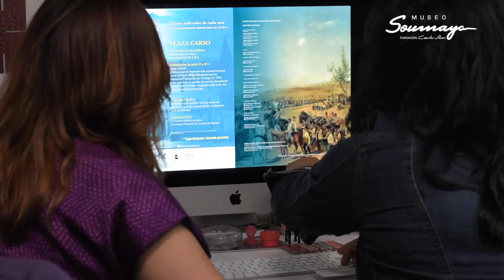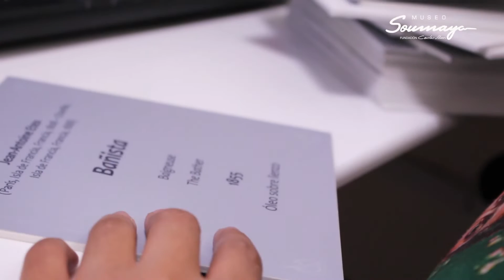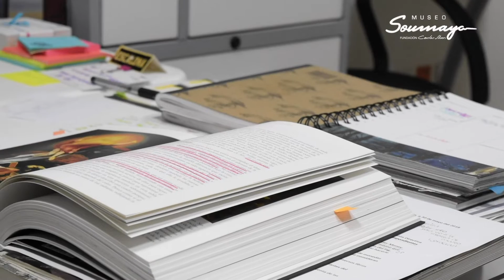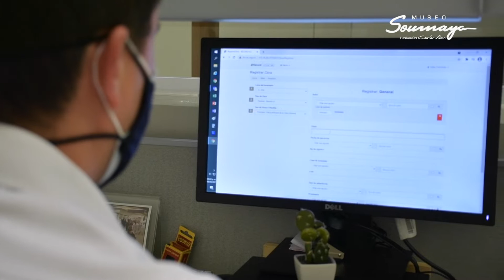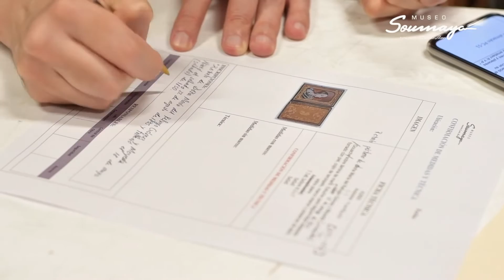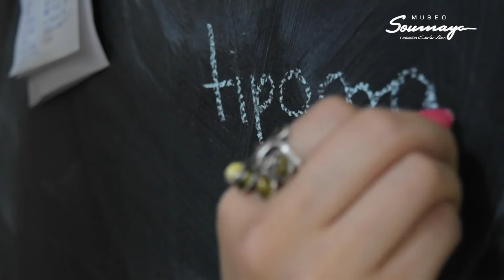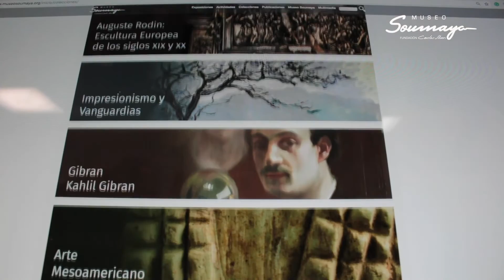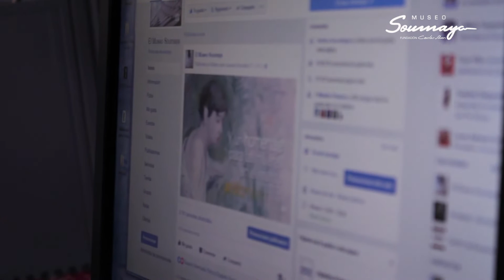Museo Soumaya | Día Internacional de los Trabajadores de Museos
Hoy celebramos a todos los que hacen posible que estas instituciones culturales funcionen✨.

¡Feliz Día Internacional de los Trabajadores de Museos!